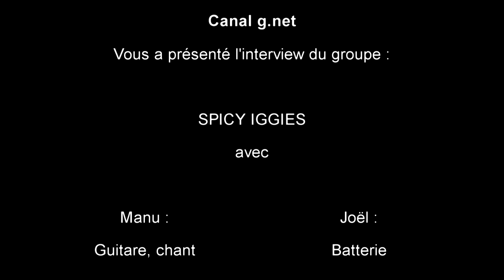Canal g.net présente le groupe Spicy Iggies en interview avec Fable produit par Romy MIREFLEUR